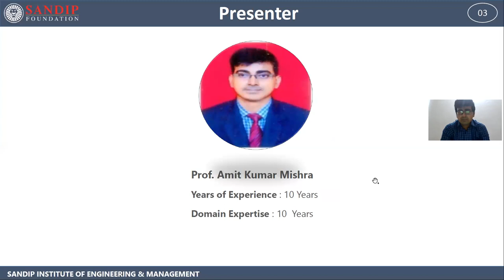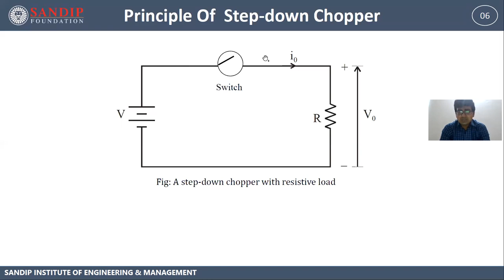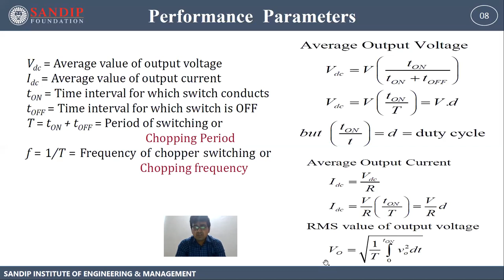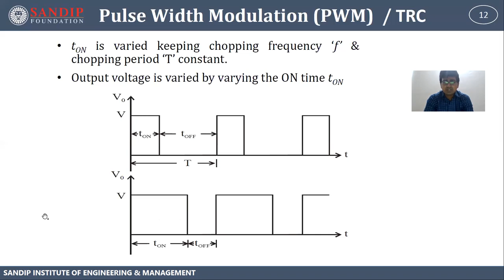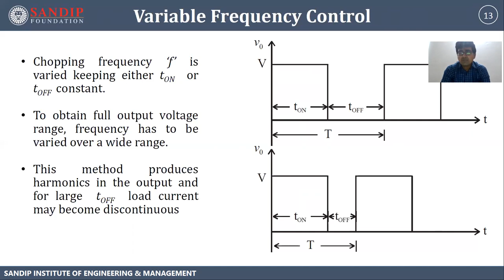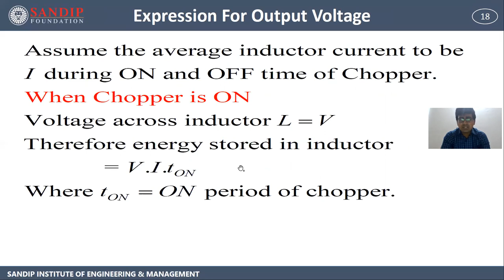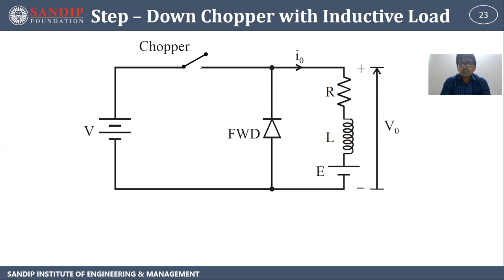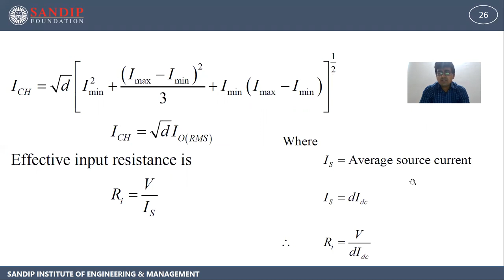Power Electronics - Chopper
In this video , I have explained everything about chopper which is a topic of Power Electronics subject.